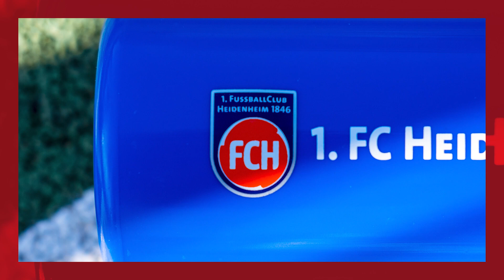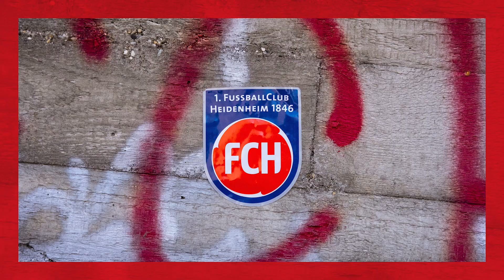FCHautnah SVDFCH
In der neuen Folge von FCHautnah blicken wir auf die 2:3-Auswärtsniederlage am Freitag beim SV Darmstadt zurück. 🎬

🔴🔵 Zweite Liga. Erste Liebe.